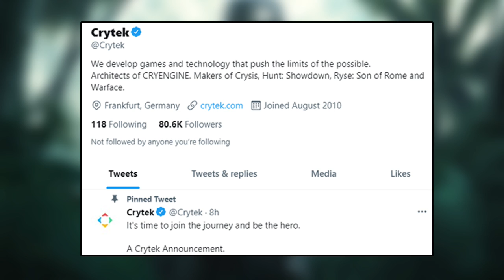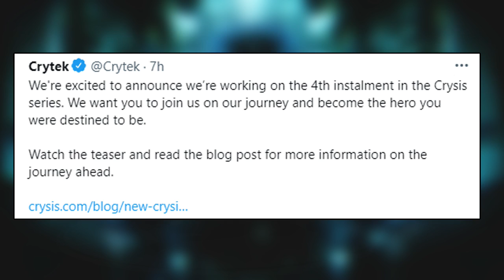It's Happening... Reboot the Nanosuit - Crysis 4 Reveal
Crysis 4 just got announced. It's still in development but at least we know it's being worked on.
Did you play any of the Crysis games?

Doom Eternal Lore, New Doom Lore, Doom Eternal Ending Last Boss, Alien Xenomorph Lore, What is the Xenomorph,
Predator Hierarchy and Rituals, Yautja Lore Story Armor Explained, 200 000 subscribers, Movie Film History,
Sequel Ending Cutscenes Explained, What happened,  Alien Awakening Covenant, Khan Makyr, Icon of Sin,
Crysis 4 revealed, Crysis4 teaser trailer, Crysis 4 ending, Crysis 4 all cutscenes, Crysis 4 MAX settings, Crysis 4 all bosses,
Crysis 4 explained, Crysis 4 multiplayer online,